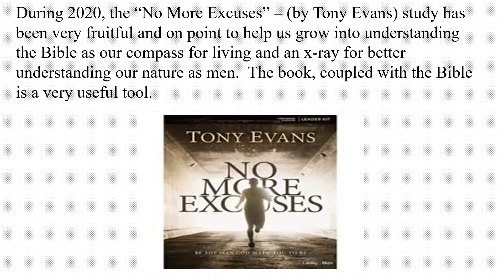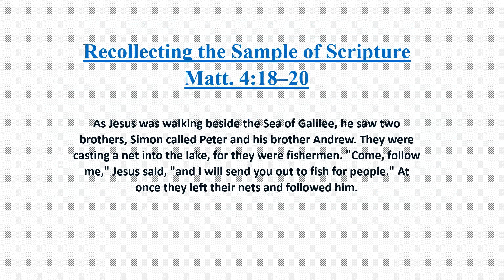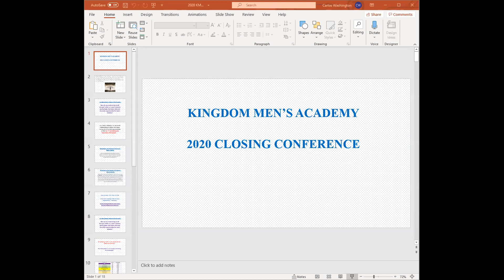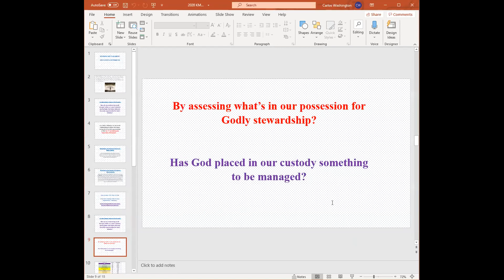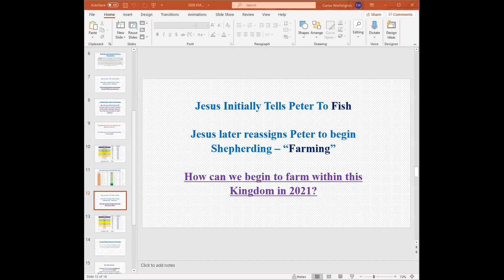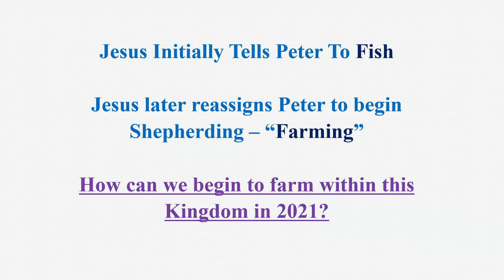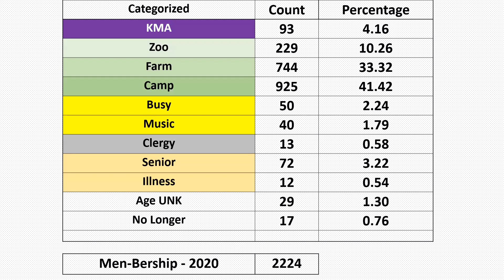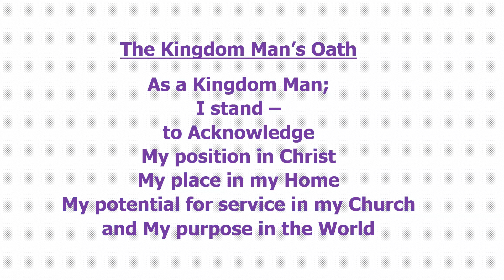LGMBC KMA 11-30-2020